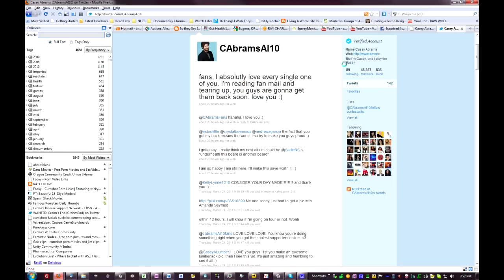Casey Abrams' Ulcerative Colitis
Reid explains what Casey Abrams is going through with his Ulcerative Colitis, a inflammatory digestive condition that affects the large intestines.